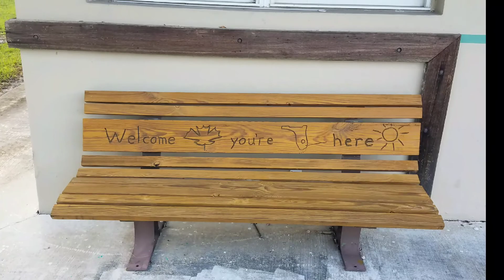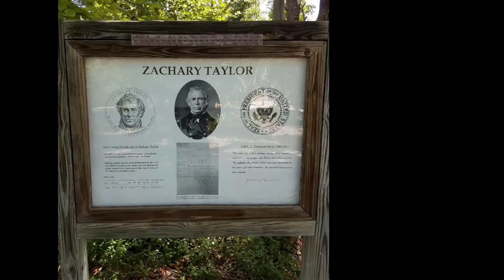Every Stamp Is a Story - FL State Parks trip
Trip to South Florida.

Parks Visited:
C.B. Smith Park , Pembroke Pines (not park of the real Florida passport program)

Oleta River State Park,  North Miami Beach, Fl
Fort Zachary Taylor State Park, Key West, Fl
Bahia Honda State Park, Big Pine Key, Fl
Curry Hammock State Park, Marathon, Fl